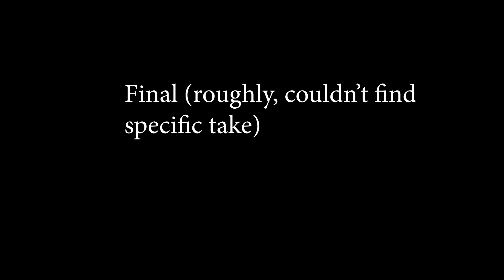A series of Random Events: additional behind the scenes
Just something I found in the archives.